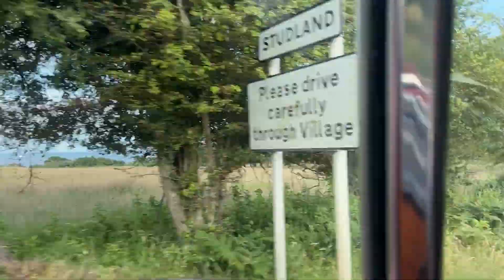Glamour Unleashed - The Triumph Stag!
Prepare to embark on a journey through time, where elegance meets power and glamour knows no bounds! Welcome to the world of the Triumph Stag, where the timeless beauty of this iconic classic car converges with electric energy of modern enthusiasts of all ages. Get ready to have your senses dazzled and your hearts captivated as we unleash the true essence of glamour.